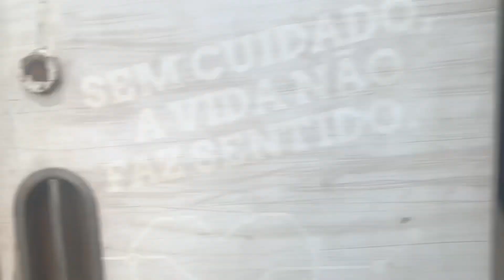Supervia | Chuva de CNR’s em Madureira kk